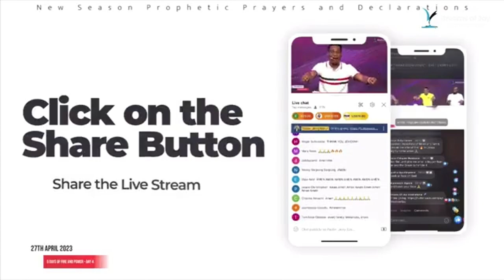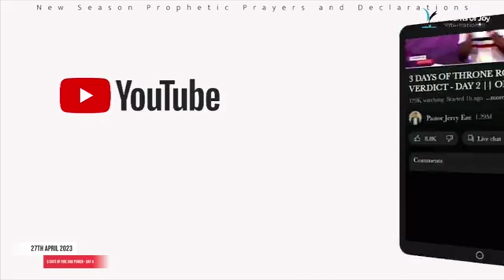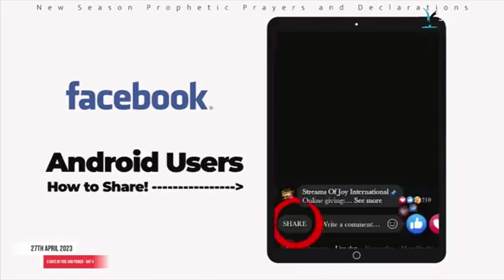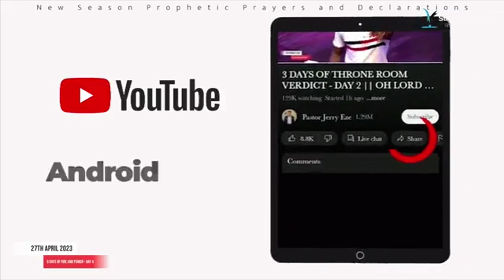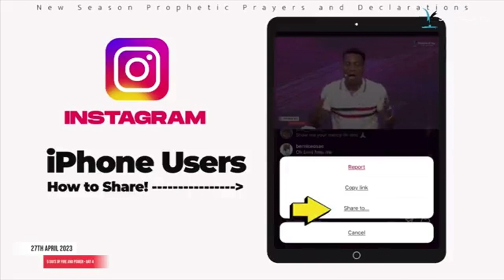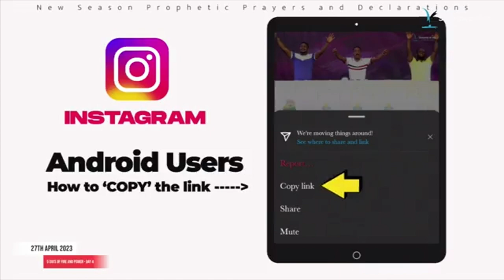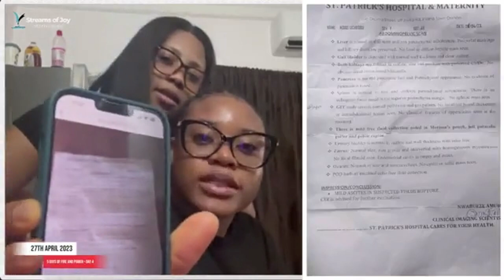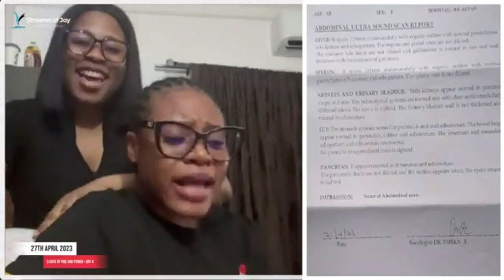PASTOR JERRY EZE!!!!! THERE WILL BE PROPERITY AND PROGRESS IN YOUR BUSINESSES FIRE PRAYER